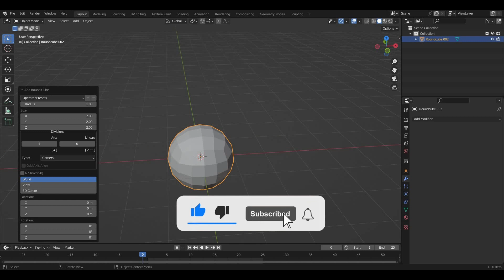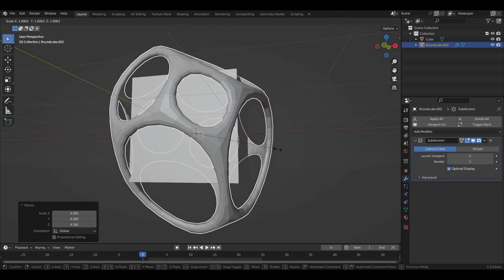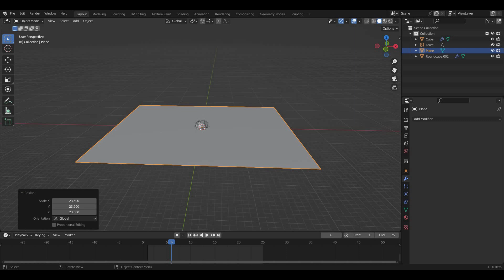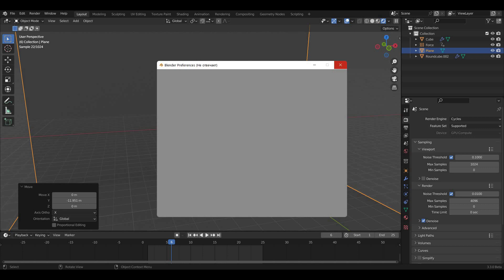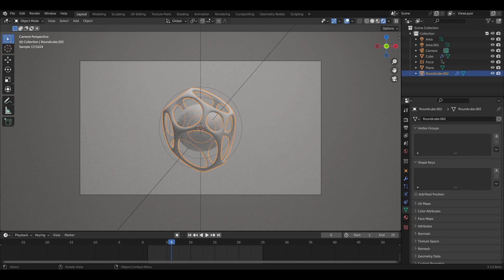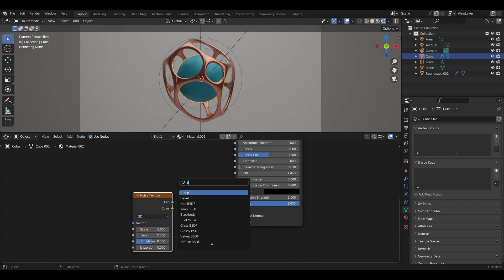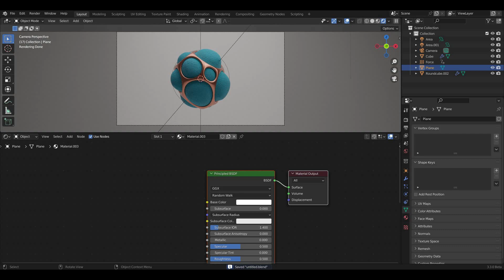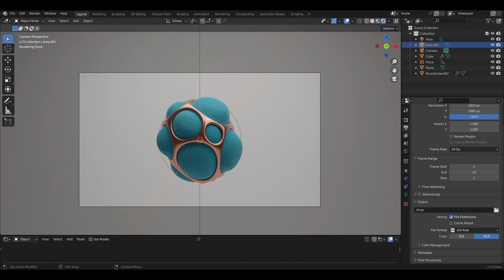Abstract Inflating Animation in Blender | Blender Tutorial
In this video, we'll make an Abstract Inflating in the free 3D software Blender! The tutorial shows how to make an Abstract Inflating Animation with using Modifiers. And I show you how to set lighting to get a fantastic final render!

My Сomputer: AMD Ryzen 5 5500U, RAM 8GB DDR4, RTX 3050ti